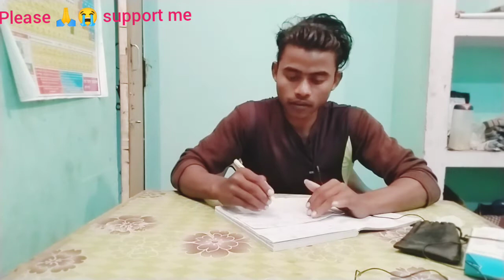full week workout plan at home||muscles gain, & fatt loss|| नो जिम फुल बॉडी साइज (No equipment)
😍--🌺🌷🌷💝🥀🥀 WELCOME 🥀🥀💝🌷🌷💐🌺

🌷🌷चैनल के बारे में🌷🌷- हमारे यूट्यूब चैनल पर फिटनेस से रिलेटेड सभी प्रकार के home workout video मिलती हैं जैसे fat km करना चाहते हैं वजन बढ़ाना चाहते हैं अच्छी body बनाना चाहते हैं हमारी गारंटी है कि अगर आप हमारी विडियो देखते हैं और मेहनत करते हैं तो आप body आसानी से बना सकते हैं

🤜🌷🌷🌷Ulta gym boy🌷🌷🌷🤛-- मेरे प्रिय YouTube family आपका स्वागत करता हूं||

🤜🌷🌷🌷Ulta gym boy🌷🌷🌷🤛--अगर आप मेरे चैनल पर नए हैं तो आपका स्वागत करता हूं|आप मेरे चैनल को सब्सक्राइब कर आप हमारे यूट्यूब चैनल परिवार में शामिल हो जाए जिससे मेरे सारी वीडियो आप देख पाएंगे ||

🌷🌷🥀 आज के वीडियो का विषय 🌷🌷🥀--  full week workout plan at home no equipment  no gym

home workout plan for men

home workout plan with dumbbell

home workout plan with muscle building

home workout for muscle building beginner

home workout plan for men's weight loss

Prashant Gupta

ulta gym boy

home workout for skinny guys to building muscles fast

home workout plan for beginners

🙏coverage in this video

full body workout plan
full body weekly workout pattern

chest workout plan

back workout

shoulder workout

thai workout

tricep workout

@Fitness Master Deepak @Guru Mann Fitness @Brown Boy Fitness @FitnessBlender @Chambyal Kings Desi Workout 💪 @GYM MOTIVATION gym @Healthy zone @Lucas Helth @Health Time @WORKOUT @Bodybuilding workout Routine And Diet planning @Workout 4D @Workout 4D @NEXT Workout @Bugworkout Sport in Russia @Bugworkout Sport in Russia @Workout Music Service @gymvirtual @Roberta's Gym @Home Workouts Anywhere Anytime @helth mentor @Fit Minds @Brown Boy Fitness @Round2hell @5-Minute Crafts @T-Series @ashish chanchlani vines @HaAshOficial @DuoHK @Heidi & Zidane बच्चों की कहानियाँ
@T-Series  @CarryMinati  @ABP NEWS  @A2 Motivation {Arvind Arora}  @Aaj Tak  @My Story Animated  @A Plus Entertainment  @Health & Beauty Tips- Gharelu Nuskhe  @FATEH HALILINTAR  @JK YADAV FILMS 💘 BHOJPURI  @Jkk Entertainment  @Harpreet SDC  @DG Music - Bass Boosted  @Jeet Selal Aesthetics  @Yuya  @Vy Qwaint  @Gyan Gamingㅤ  @History Of India  @Canal KondZilla  @Kluna Tik  @HJDoogan  @Santa Fe Klan
shoulder workout
viral gym video,
gym motivational video
fitness tips, thigh workout
push up workout, push up lagane ka Sahi tarika,
bench press lagane ka Sahi tarika,
chin up workout,
body kaise banaen,
wamap workout, stretching workout,
full body stretching,
full body workout warm up,
best thai exercise,
best six packs exercise,
best chest exercise,
best shoulder exercise,
best leg exercise,
best back exercise,
bench press lagane ka mistake,
Jim mein kya galtiyan Na Karen,
gym ke bad kya khayen,
gym ke pahle kya khay,
best lower chest exercise,
best lower six pack exercise,
workout video viral, @gymvirtual @Guru Mann Fitness @Brown Boy Fitness @Fitness Master Deepak fitnessmotivation @FitnessBlender @POPSUGAR Fitness @The Fitness Marshall @POPSUGAR Fitness @Dancefit Live @Fit Tuber gym@TRUE GYM MMA @Roberta's Gym